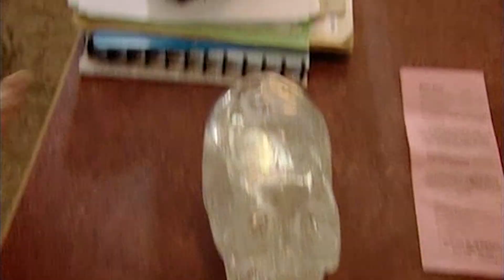Mark and Jez Trash Cally's Trailer | Peep Show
After Jez finds out Cally is kicking him out of the band he and Mark trash her trailer. When Cally comes back Jez blames it all on Mark as it turns out he is back in the band and needs to play the festival on his own!